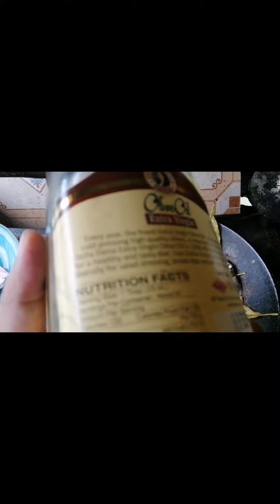Simpling luto lang, paksiw na sapsap na may dahon ng mangga.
how to cook simpling ulam
sapsap na lutong paksiw na may dahon ng mangga
Murang ulam ng probinsyano
mukbang time